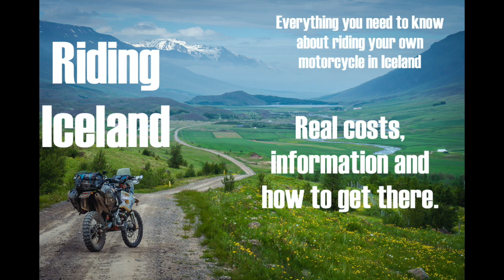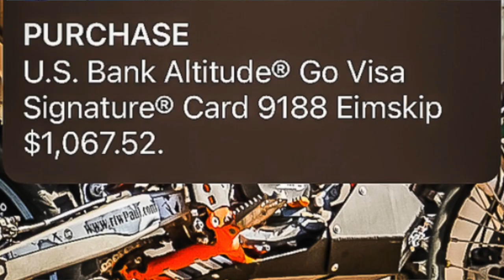Iceland - how to get there with your own motorcycle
If riding Iceland on your own bike is high on your wish list/ bucket list this is the video for you, a full how-to, and additional tips on the island that might make your ride there a little easier and more enjoyable

if you want to read more about the whole 500exc adventure, it's documented on ADVrider.com Search for 'a world of dirt...on a 500exc'

My Video Gear Suggestions
My Photography Gear Suggestions
Tools and Spares Suggestions
Bike Parts and Upgrades Suggestions
Camp Cooking Suggestions
Camping Gear Suggestions
Riding Gear Suggestions
Parts to make a locking tool tube

AMAZON (Amazon Store)